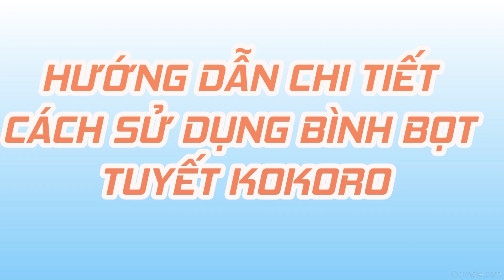Hướng dẫn chi tiết cách sử dụng bình bọt tuyết KOKORO | Công Ty TAHICO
Ngày nay, bình bọt tuyết không còn là thiết bị rửa xe xa lạ với mọi người như trước đây nữa. Bởi từ những tiệm rửa xe nhỏ cho đến những trung tâm có quy mô lớn, thậm chí nhiều hộ gia đình cũng bắt đầu sử dụng thiết bị này.
Với máy phun bọt tuyết, mọi người sẽ không phải “hì hục” vất vả pha nước xà phòng để rửa xe như phương pháp thủ công công truyền thống. Tiết kiệm được thời gian, công suất và gia tăng hiệu suất lao động.
[Top 10] Nước rửa xe bọt tuyết | Miễn phí vận chuyển